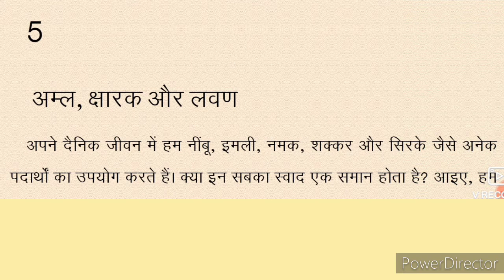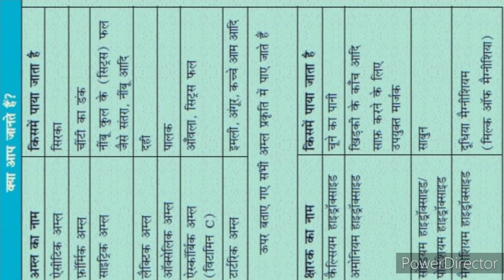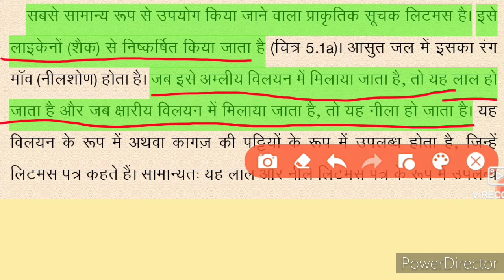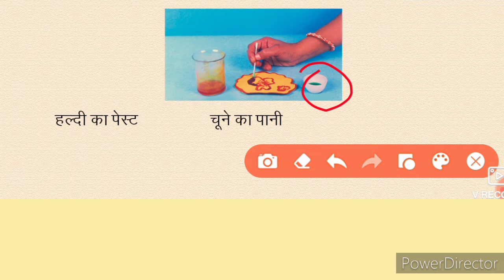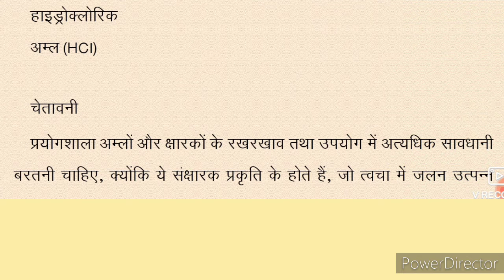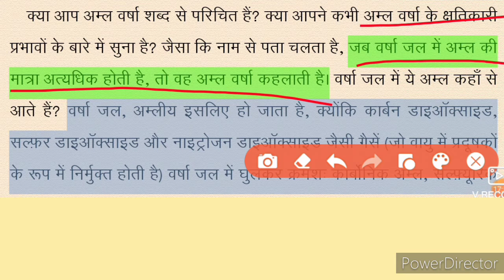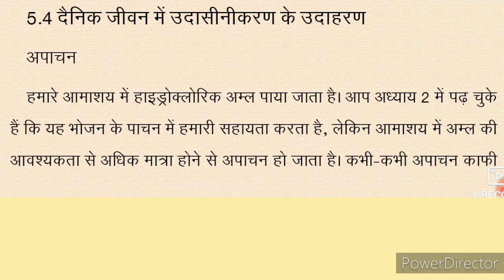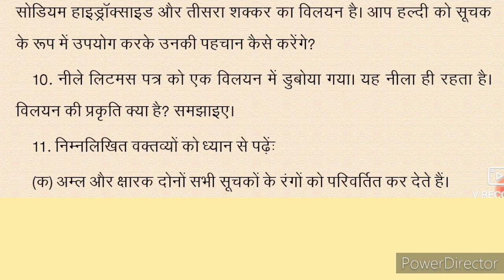Ncert Science Classes Chapter-5 अम्ल; क्षारक और लवण Details in Hindi. Complete lecture in one video.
Ncert Science Class -7 Chapter-5 अम्ल; क्षारक और लवण details in hindi.
This video is important for academic and all competitive exams also.